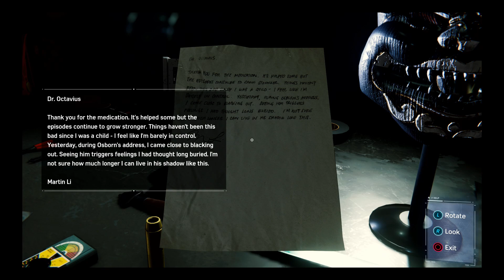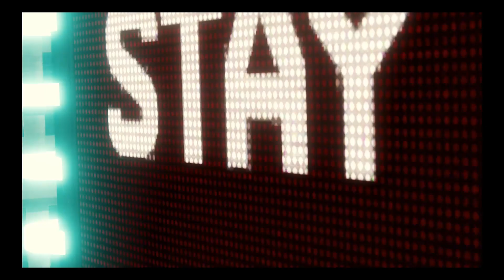[PS4] Let's Play Marvel's Spider-Man Part 27